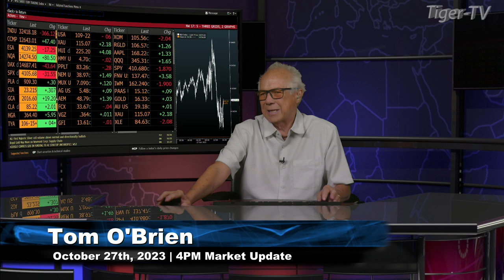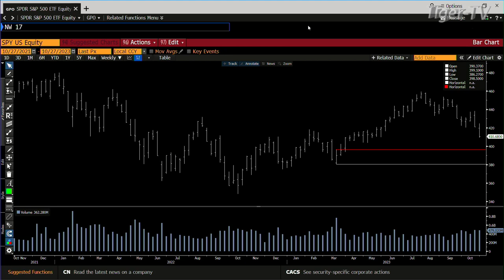October 27th 4PM ET Market Update on TFNN - 2023